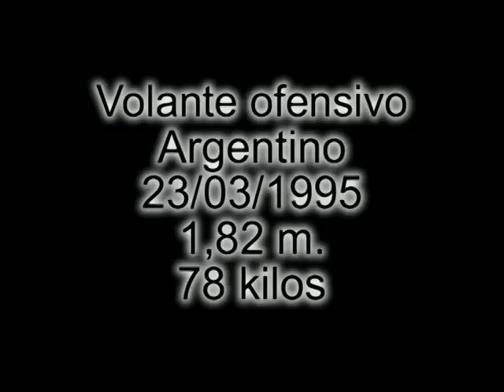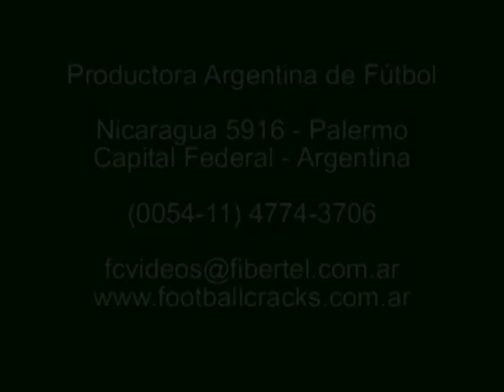NICOLAS MINUTELLA COMPACTO